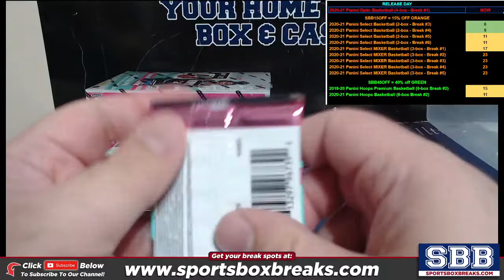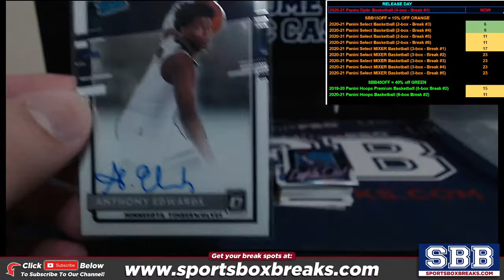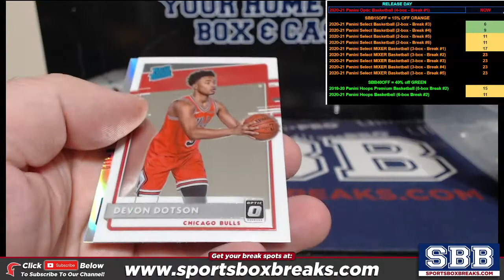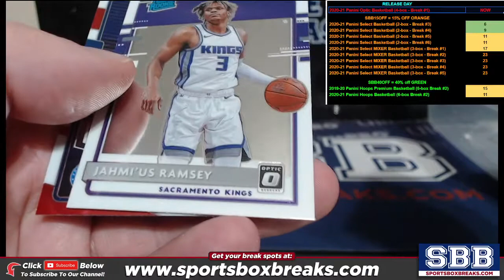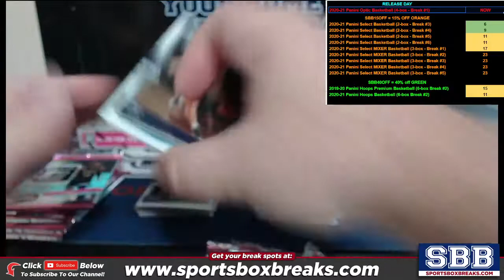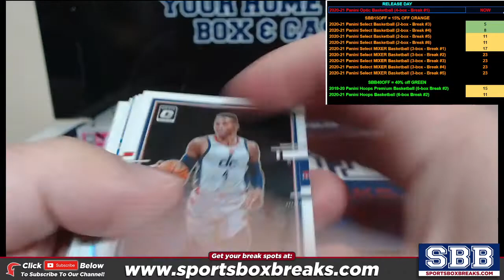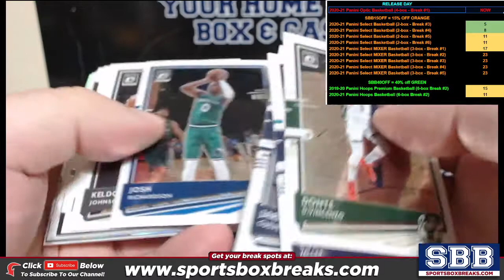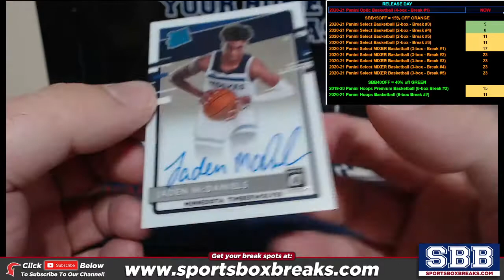2020-21 Panini Donruss Optic Basketball (Choose Team - 4-Box Break #1)